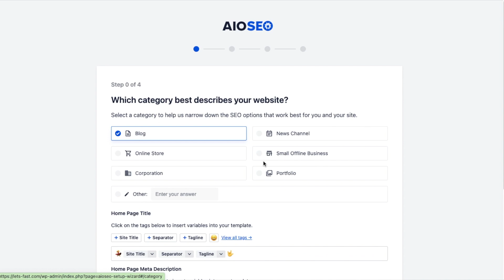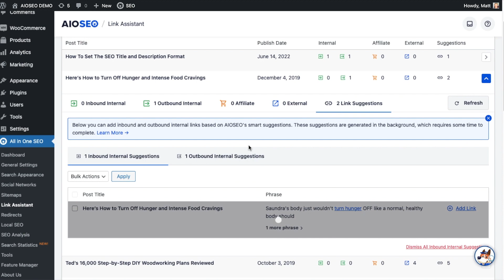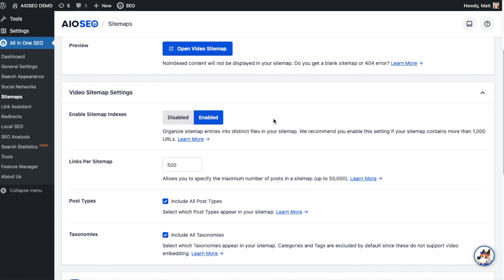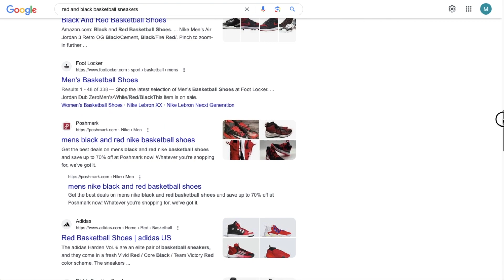Get Started With All In One SEO!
Welcome to All-In-One SEO the most powerful and user-friendly WordPress SEO plugin on the market.

Today we'll look at All-In-One SEO's powerful features that make it the perfect WordPress SEO plugin for you.

With All-In-One SEO you can properly set up your WordPress SEO all without hiring an expert .

and All-In-One SEO makes it easy to set up the proper SEO foundations in less than 10 minutes.

Our smart setup wizard, optimizes your website's SEO settings based on your unique profile.

Use our SEO audit checklist to analyze  your entire WordPress site to detect critical errors and get actionable insights to boost your SEO rankings and get more traffic .

Plus you can quickly audit your competitors site right from your dashboard.

Want to optimize your pages for higher rankings?

No problem.

Our true SEO score gives you a more in-depth analysis into your optimization efforts than just a pass or fail.

Plus our actionable checklist helps you to unlock maximum traffic with each page.

Ready to use the power of AI to help improve your rankings?

With our incredible ChatGPT integration, you can use AI, to suggest SEO Optimized Titles and Descriptions for your content. All while you retain control over whether or not to use those suggestions, or come up with your own.

Need more internal links?

We’ve got that covered too.

Use our powerful link assistant to quickly uncover hidden linking opportunities on your website and add them with a single click.

Want to keep an eye on your rankings in search for all your main keywords?

It’s easier than ever with our Search Statistics feature. Not only can you see which terms are climbing the rankings and which are slipping,

But you can also see how the SEO changes you’ve made to your website are affecting your keyword position over time!

You can even see the impact of Google algorithm updates on your content, on an easy to understand graph.

Use our smart xml sitemaps to automatically generate a WordPress xml sitemap and notify all search engines of any updates.

Looking to increase your rankings with video?

With all one SEO's video site map generator you can rank in google's video carousel widget and grow your traffic.

Or get higher rankings and unlock more traffic by submitting your latest news articles to google news using our google news sitemap generator.

All-In-One SEO gives you all the tools you need to improve your local SEO and rank higher on google maps.

Want higher rankings for your products?

No problem.

All-In-One SEO's advanced SEO support  for woocommerce will help you optimize product pages and product categories and help you get the higher rankings you deserve.

And our rich snippets schema offer complete support for schema markups so you can get more clicks and traffic with rich snippets.

We took the pain out of WordPress SEO and made it easy and powerful to use.

Get started with All-In-One SEO today!

Timestamps:
00:00 - Introduction
00:14 - Simple Set-Up
00:25 - Set-Up Wizard
00:32 - SEO Audit Checklist
00:46 - True SEO Score
01:04 - ChatGPT Integration
01:24 - Link Assistant
01:36 - Search Statistics
01:55 - XML Sitemap
02:03 - Video Sitemap
02:14 - News Sitemap
02:23 - Local SEO and Google Maps
02:33 - WooCommerce Integration
02:47 - Social Media Integration
02:56 - Schema Generator
03:04 - Outro